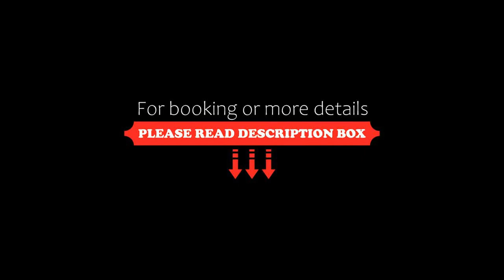Residenza Miralago by Wonderful Italy, Desenzano del Garda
About Property:
You're eligible for a Genius discount at Residenza Miralago by Wonderful Italy! To save at this property, all you have to do is sign in.
Residenza Miralago by Wonderful Italy is a collection of independent apartments all located in Desenzano del Garda , on the south-west of Lake Garda in the Brescia province.
There is a view of the lake from the town, because it is located at the center of a wide gulf, delimited in the west by the Monte Corno and in the east by the Sir...
Property Type: Hotel
Address: Via Tommaso dal Molin 27, 25015 Desenzano del Garda, Italy
Searching For
1. Residenza Miralago by Wonderful Italy - Desenzano del Garda
2. Residenza Miralago by Wonderful Italy - Desenzano del Garda Address
3. Residenza Miralago by Wonderful Italy - Desenzano del Garda Rooms
4. Residenza Miralago by Wonderful Italy - Desenzano del Garda Amenities
5. Residenza Miralago by Wonderful Italy - Desenzano del Garda Offers and Deals
Audio Credit:
Track Title: Subway Dreams
Artist: Dan Henig